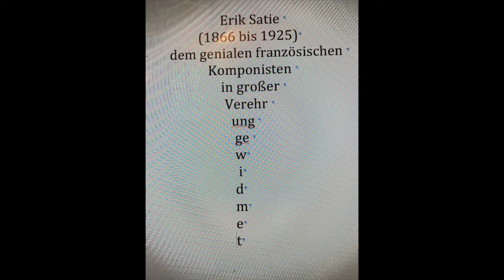Erik Satie in großer Verehrung gewidmet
Erik Satie hat mit seinen Kompositionen sowohl neue Musik, als auch Jazz und populäre Musik nachhaltig beeinflusst. Dieses Klavierstück versucht ein wenig seine Klangwelt aufzugreifen und doch mit eigenen musikalischen Ideen zu verbinden.
Viel Freude beim Träumen wünscht Michael Proksch